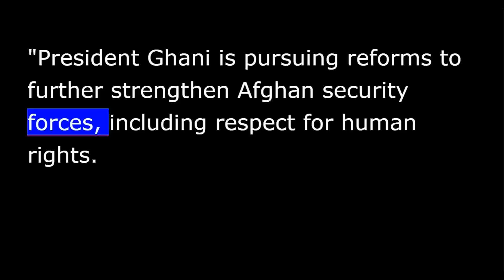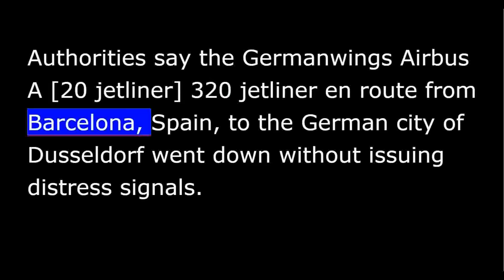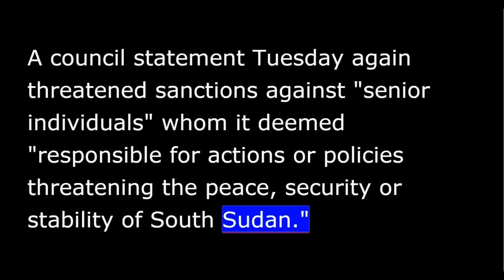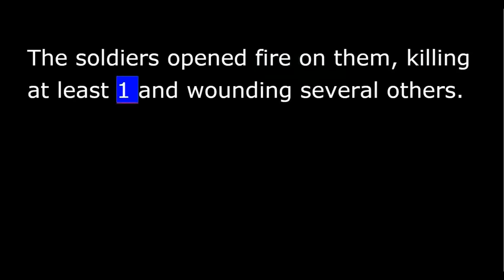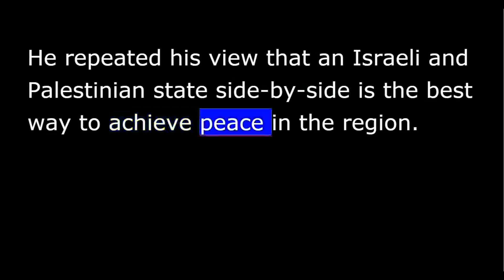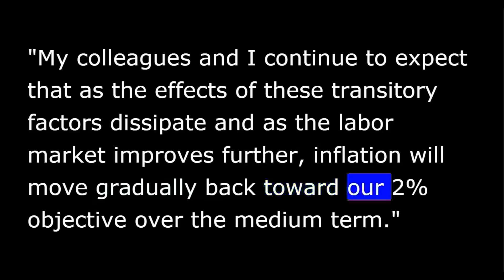VOA news for Wednesday, March 25th, 2015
From Washington, this is VOA news. I'm Ray Kouguell reporting. U.S. troop withdrawal from Afghanistan slowing down.
President Obama says the 9,800 American troops stationed in Afghanistan will remain there until the end of the year despite earlier plans to cut them by half.
Mr. Obama says the U.S. is determined to maintain the gains made by U.S. forces in the country.
"President Ghani is pursuing reforms to further strengthen Afghan security forces, including respect for human rights. And as part of the ongoing NATO mission, the United States will continue to train, advise and assist Afghan security forces.”
During the White House meetings, Afghan President Ashraf Ghani said flexibility provided by the slowing of the U.S. troop withdrawal "will be used to accelerate reforms, to ensure the Afghan National Security Forces are much better led, equipped, and trained.”
Search efforts at the crash site of a German jetliner in the French Alps were suspended late Tuesday as night fell over mountainous terrain where officials say the lives of all 150 passengers and crew were lost earlier in the day.
About a dozen specially trained mountain police were guarding the site in southeastern France as rescue teams prepared to begin retrieving bodies at daybreak Wednesday.
Authorities say the Germanwings Airbus A [20 jetliner] 320 jetliner en route from Barcelona, Spain, to the German city of Dusseldorf went down without issuing distress signals.
French authorities say 1 black box was recovered at the crash site and is undergoing analysis in Paris.
A suicide bomber rammed his car into an army checkpoint in Benghazi, Libya, Tuesday. At least 7 soldiers were killed.
One report says 2 bombers may be involved.
There has been no immediate claim of responsibility.
The U.N. Security Council expressed "profound disappointment" with the failure of South Sudan President Salva Kiir and rebel leader Riek Machar to finalize a peace deal.
A council statement Tuesday again threatened sanctions against "senior individuals" whom it deemed "responsible for actions or policies threatening the peace, security or stability of South Sudan.”
Yemen's Shiite rebels made advances in southern Yemen Tuesday, clashing with rival militias loyal to the country's current President.
The rebels known as Houthis entered the town of al-Dhalea and fought fierce gunbattles with militias who support Abd-Rabbu Mansour Hadi.
To the north in Taiz province, the rebels and soldiers loyal to ousted President Ali Abdullah Saleh clashed with anti-Houthi protesters. The soldiers opened fire on them, killing at least 1 and wounding several others.
Canadian Prime Minister Stephen Harper says Canada will expand its military mission against the Islamic State group to include airstrikes on targets in Syria.
Mr. Harper told parliament Tuesday Canada will not seek "the express consent" of the Syrian government to launch the attacks. He said Canada must strike at the Syrian power base of the IS militants.
President Obama says it is hard to envision a 2-state solution with Israel and the Palestinians after Israeli Prime Minister Benjamin Netanyahu's pre-election comments ruled it out.
The Israeli leader insists he has not changed his long-held policy.
Mr. Obama said the Israeli leader has put so many conditions on a 2-state solution that it would be impossible to have one anytime soon.
He repeated his view that an Israeli and Palestinian state side-by-side is the best way to achieve peace in the region.
Economic reports published Tuesday show new home sales surging in the United States while consumer prices rose slightly in February.
The chairwoman of the U.S. central bank, Janet Yellen, says the economic data weakened the case for an interest rate hike.
"My colleagues and I continue to expect that as the effects of these transitory factors dissipate and as the labor market improves further, inflation will move gradually back toward our 2% objective over the medium term.”
The central bank known as Federal Reserve encouraged growth during the recent financial crisis by cutting the key interest rate to near 0.
British Prime Minister David Cameron says he will not seek a third term at 10 Downing Street if his Conservative Party wins the upcoming parliamentary elections.
In an interview with BBC television, Mr. Cameron pledged to serve a full 5-year term, that is, if the party remains in government after the May 10 vote. He said he wanted to finish working on such issues as education and welfare reform.
I'm Ray Kouguell in Washington.